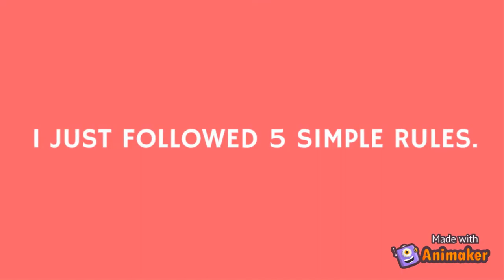5 SIMPLE RULES FOR STAYING FIT AND HEALTHY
5 SIMPLE RULES FOR STAYING FIT AND HEALTHY

1. Never Skip Breakfast
2. Never Get Thirsty. Stay Hydrated
3. Ditch Sugar
4. Find Workouts You Actually Enjoy
5. Buddy Up! Invite A Motivated Friend To Join Your Journey Towards Amazing Health

The majority of us perceive fitness and health as the short-term goals. To stay fit and healthy, it takes long-term, lifestyle changes.

Some people starve themselves for weeks to get ready for the bikini season, but then end up gaining more pounds each year.

A modern lifestyle usually consists of lots of binge eating, tons of work, lots of television, and minimal exercise. No wonder obesity is a huge problem these days.

If you strive to stay fit and healthy regardless of the season and year while still eating delicious food, you have to make those two goals long term.

Being healthy, and slim and trim isn’t as hard as you think. Yes, it does require a little extra focus, discipline, and habits, however, it’s best to cultivate your goals once than each year.

If you’re looking to transform your mind and body this year, follow these crucial rules to stay fit and healthy.